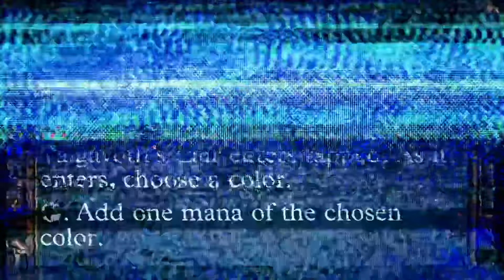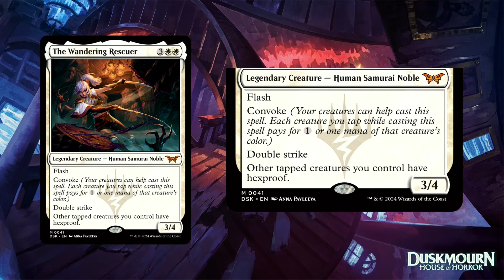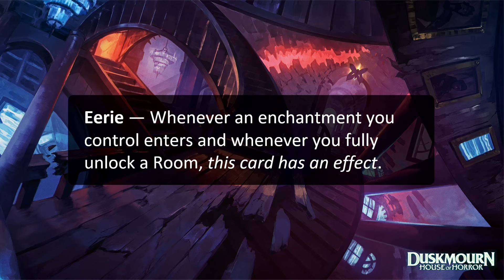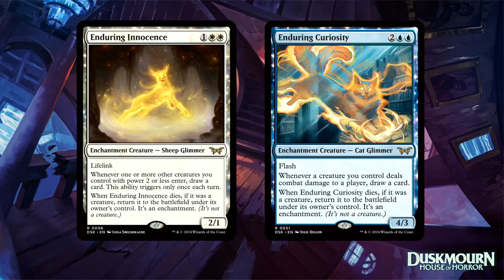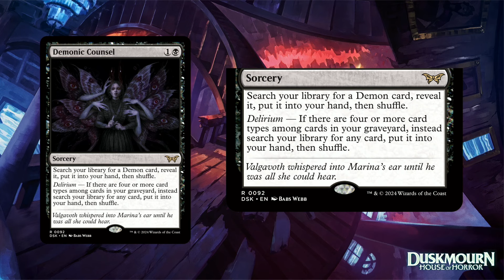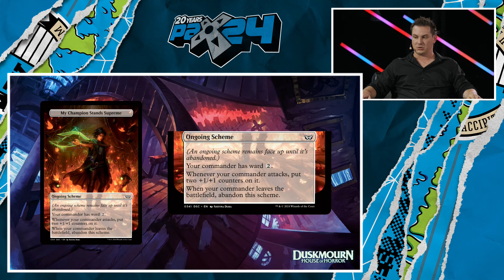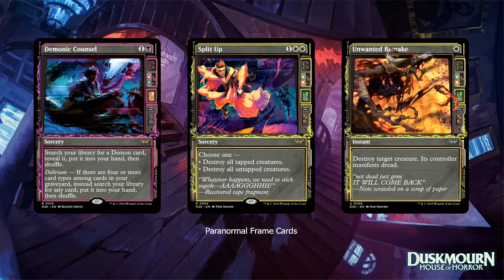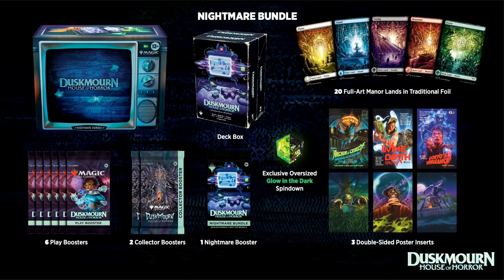Magic: The Gathering - Duskmourn: House of Horror Debut | PAX West 2024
Enter Duskmourn with us... if you dare. In this new set from Magic: The Gathering, the monsters under the bed are real. Learn more about the lore surrounding this plane-enveloping House, delve into the set’s hauntingly beautiful cards and artwork, and be among the first to uncover new mechanics that will set the scene for your opponent’s greatest fears to come to life. Come play with us – it&#39;s your skin in the game.

Panelists: Blake Rasmussen, Mike Turian, Ovidio Cartagena, and Annie Sardelis -- Watch live